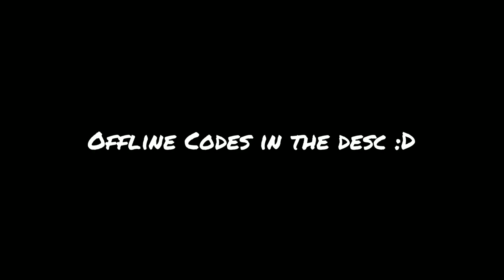tweekshighseries I Made 3 cause I was bored